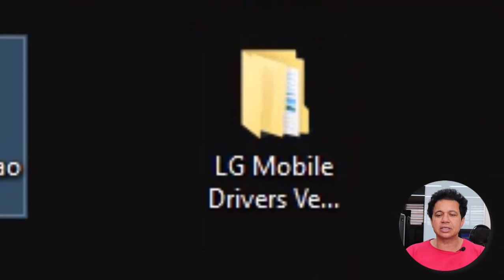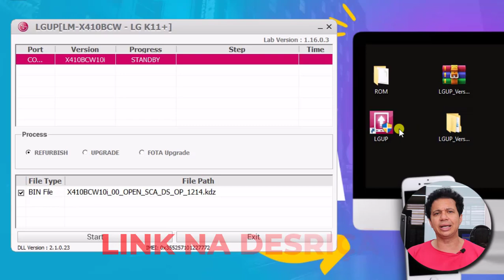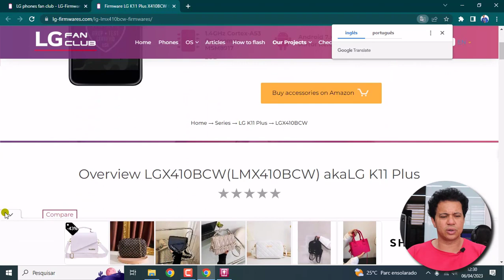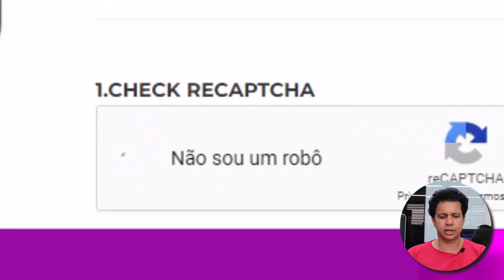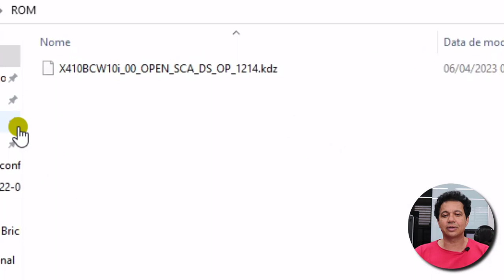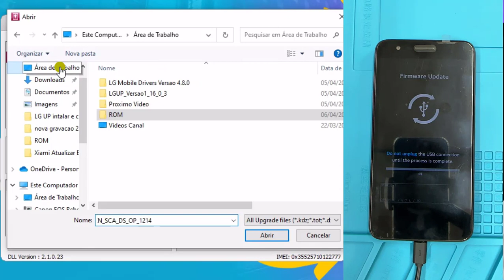MELHOR Site para Baixar ROM LG Oficial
Como Saber a Versão correta da ROM do seu Smartphone LG

⚠️ ISENÇÃO DE RESPONSABILIDADE:
📞 Fale Comigo e Tire Suas Dúvidas:‍